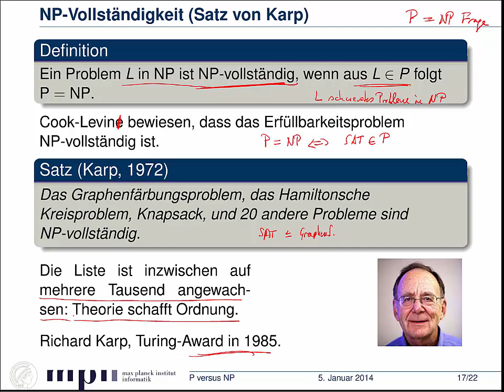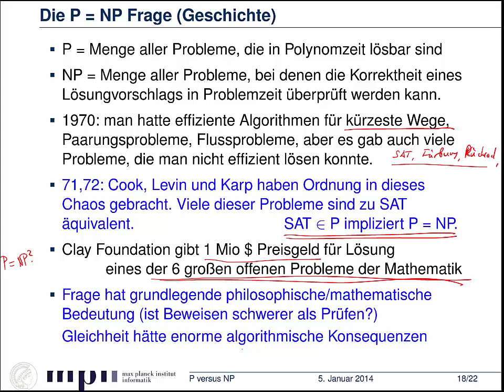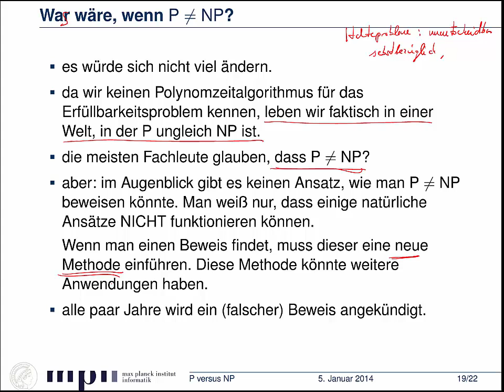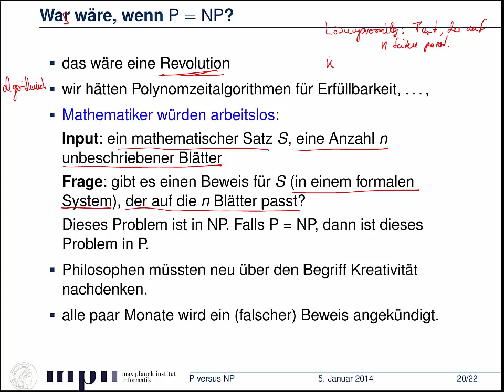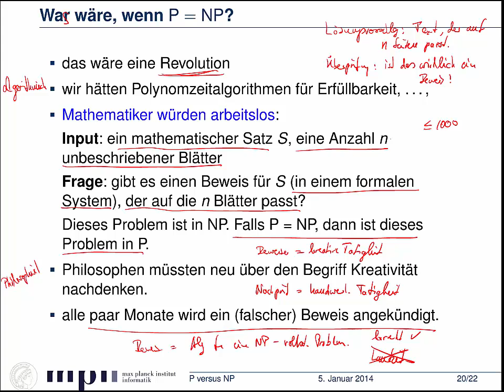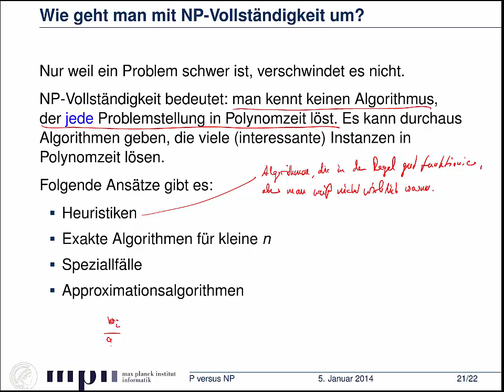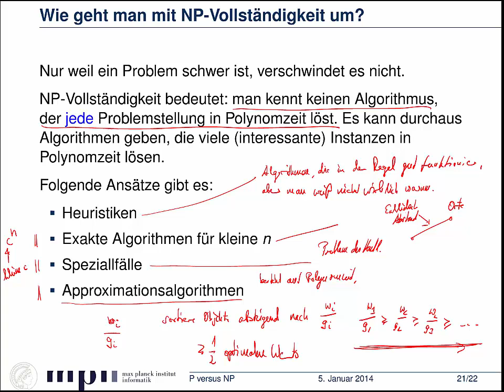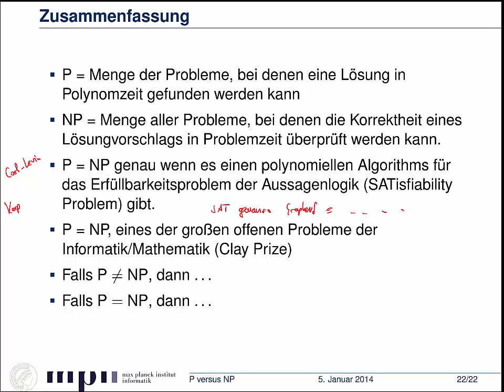8.5 - Die P = NP Frage - NP-Vollständigkeit